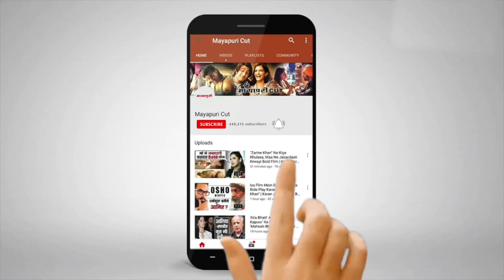Mere Pyare Prime Minister | Rakeysh Omprakash Mehra | Official Trailer | FULL HD VIDEO